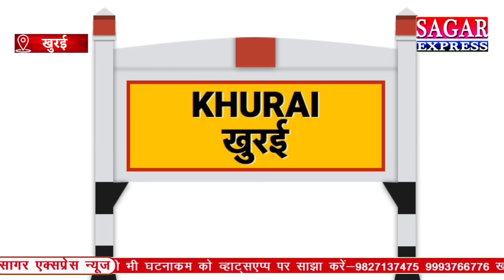खुरई के चुनावी संग्राम में कौन कांग्रेसी हराएगा मंत्री को चुनावी मैदान में भूपेंद्र vs अरुणोदय चौबे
खुरई के चुनावी संग्राम में कौन कांग्रेसी हराएगा मंत्री को चुनावी मैदान में -भूपेंद्र vs अरुणोदय चौबे या फिर कोई और